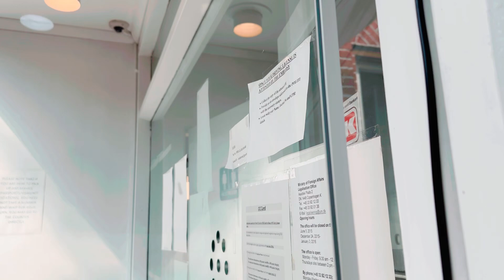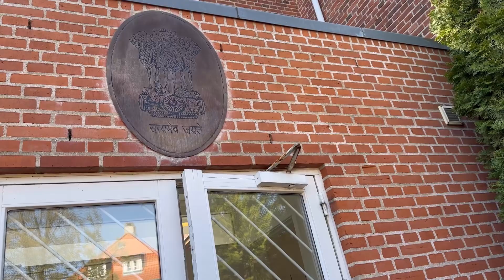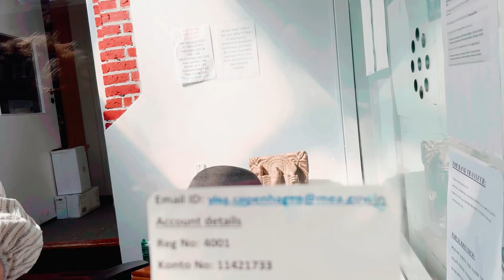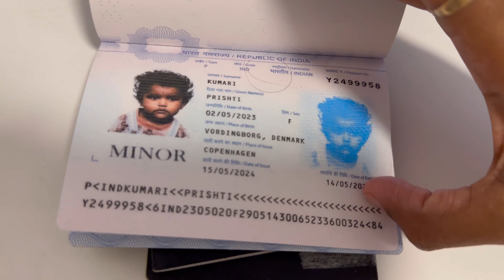Passport 🛂 or E-passport India✈️// तीन लोग का चार पासपोट 😱अब हमलोग जायेंगे इंडिया​​⁠@AnnyeEuFamily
Passport 🛂 or E-passport India✈️// तीन लोग का चार पासपोट 😱अब हमलोग जायेंगे इंडिया​​⁠

passport full of visas, passport visas, passport stamps and visas